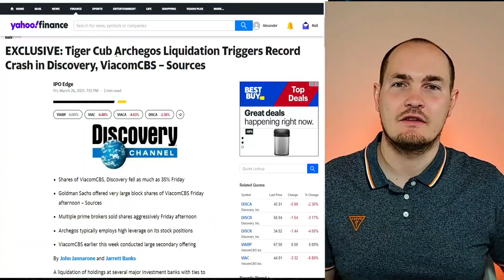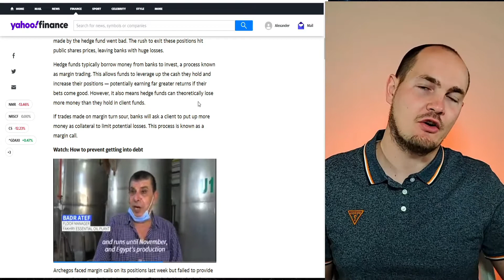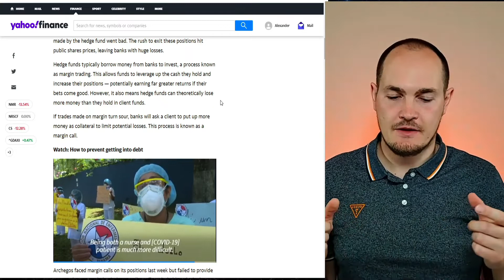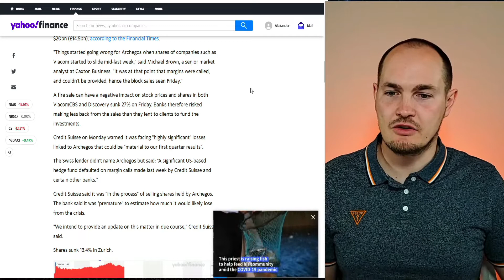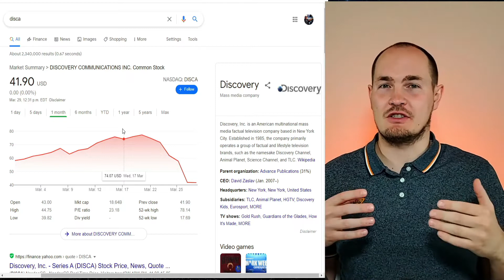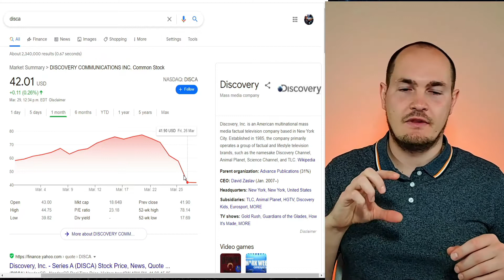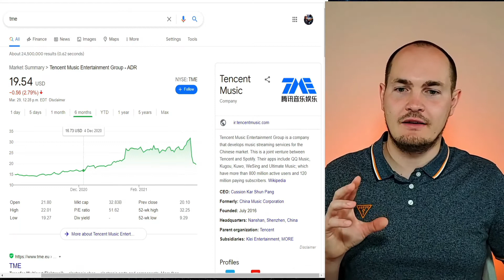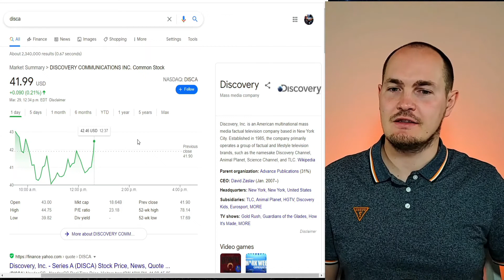Hedge Fund Blowup Shakes Wall Street. Buy These Stocks NOW? (DISCA, VIAC, VIPS, TME, BIDU)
Hedge Fund Blowup Sends Shockwaves Through Wall Street. Should You Buy These Stocks NOW? (DISCA, VIAC, VIPS, TME, BIDU, ROKU)